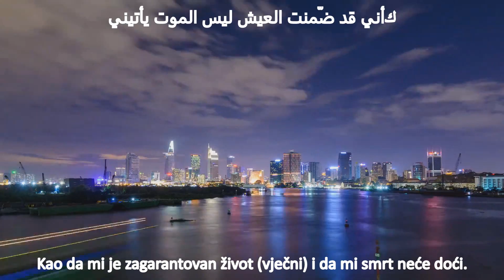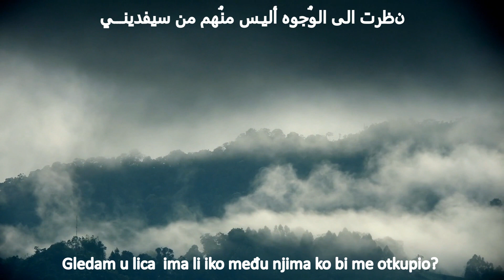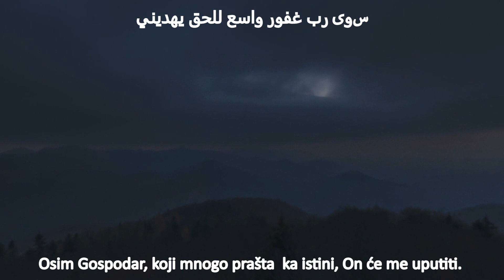Kasida koja je rasplakala imama Ahmeda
Ako me moj Gospodar upita...

Jedan čovjek je došao kod imama ehlu-sunneta,
 Ahmeda ibn Hanbela, i upitao ga, „O imam Ahmede, kakvo je tvoje mišljenje o poeziji?
“ On upita, „Kakva je to poezija'“ na što čovjek odgovori recitirajući sljedeće stihove:

إذا ما قال لي ربي اما استحييت تعصيني
Ako me moj Gospodar upita, „Zar se ne stidiš tvoje nepokornosti Meni?

وتخفي الذنب عن خلقي وبالعصيان تأتيني
Kriješ svoje grijehe od Mojih stvorenja - a sa grijesima dolaziš Meni.“

Imam Ahmed poče ove stihove recitirati i iznova ponavljati, plačući toliko da je jedan od njegovih učenika rekao da je gotovo pao u nesvjest od silnog plakanja.